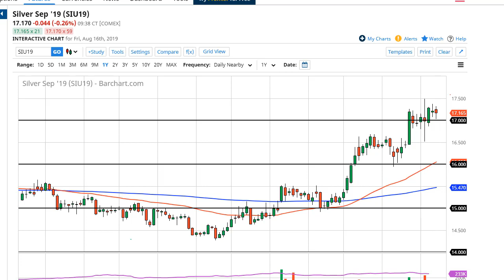Silver Technical Analysis for August 19, 2019 by FXEmpire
The crude oil markets fell significantly during the trading session on Friday to close out the week and show signs of... For the full article go - Silver Forecast August 19, 2019, Technical Analysis.